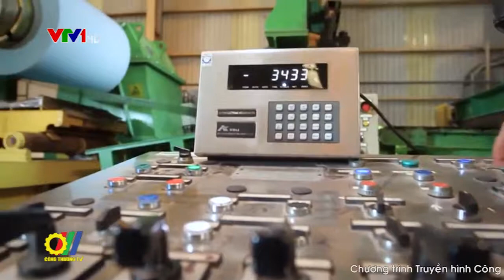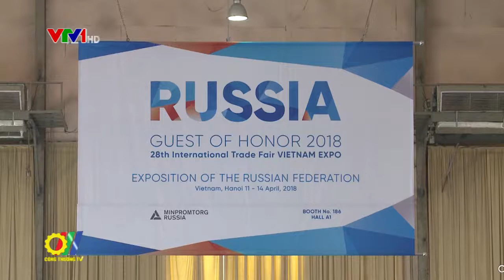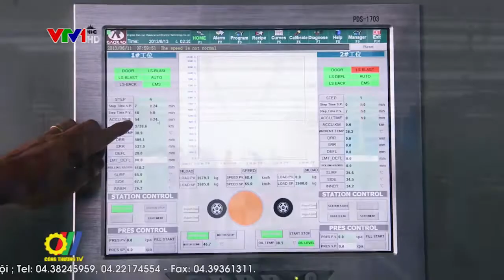Đổi mới hoạt động XTTM nâng cao hiệu quả thu hút đầu tư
Theo đánh giá của Tổ chức tài chính quốc tế IFC, triển vọng tăng trưởng trong ngắn hạn của kinh tế thế giới  tương đối tốt sẽ mở ra nhiều cơ hội cho các nhà đầu tư trên khắp thế giới. Cùng với đó, dòng vốn trực tiếp nước ngoài FDI trên thế giới được dự báo đạt trên 1,8 nghìn tỷ Đô la Mỹ trong năm nay, đạt mức cao nhất trong 10 năm trở lại đây. Cơ hội cho Việt Nam thu hút FDI là rất lớn, nhất là FDI đến từ các quốc gia như Nhật Bản, Hàn Quốc, Singapore, LB Nga… Do vậy, đổi mới hoạt động xúc tiến thương mại sẽ thu hút được các doanh nghiệp đến với Việt Nam...